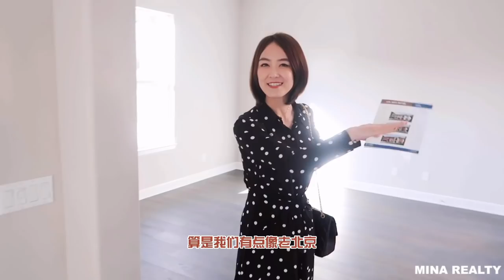【新房开箱】120万洛杉矶可以买到的4200+平尺半山新房☀️ | 自带四合院设计🏠 | 隔代间温柔守护❤️ | 毗邻3个高尔夫球场和公园⛳️ | House Unboxing